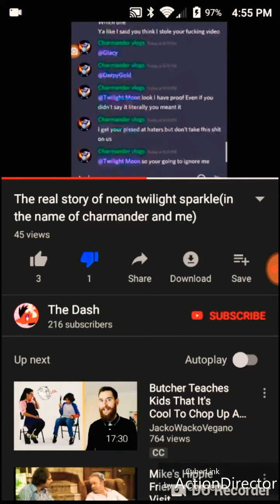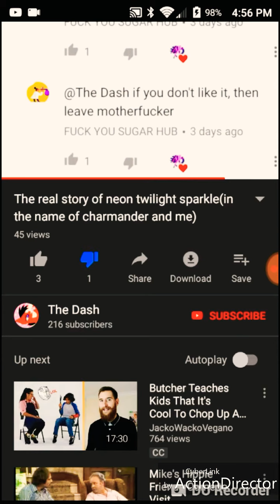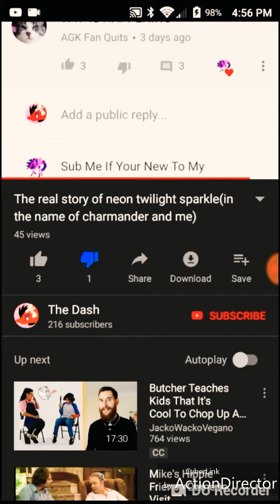This Is Rediculous & Stupid